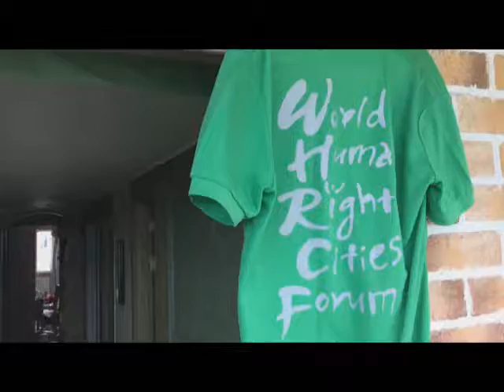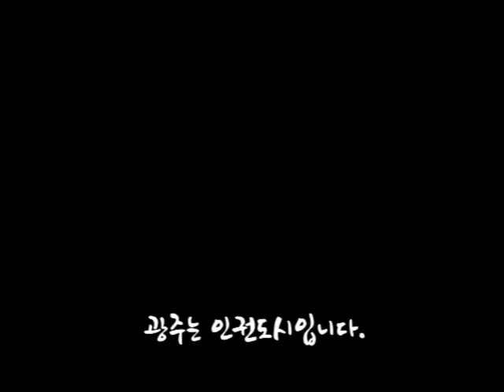2016 세계인권도시포럼 서포터즈 "호감" 활동영상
2016 세계인권도시포럼 활동영상입니다.